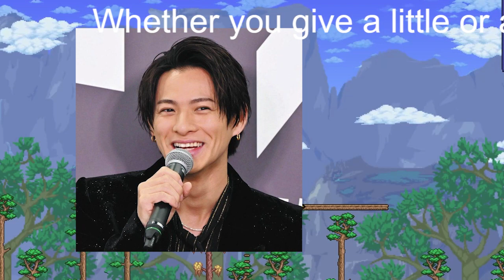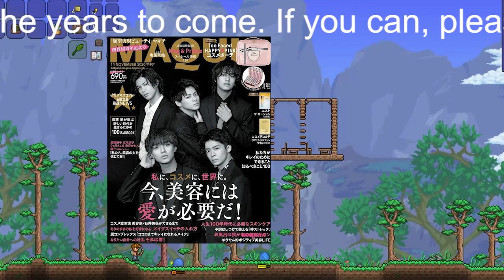【平野紫耀】「King ＆ Princeメンバー」タレントパワーランキング 1位は平野紫耀